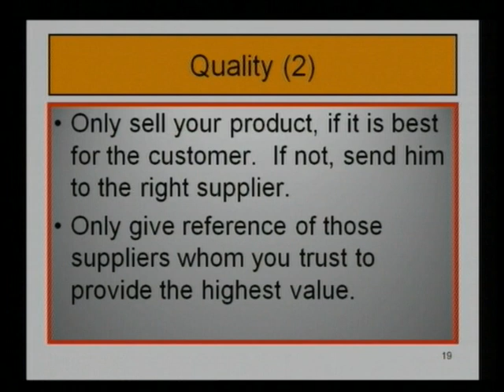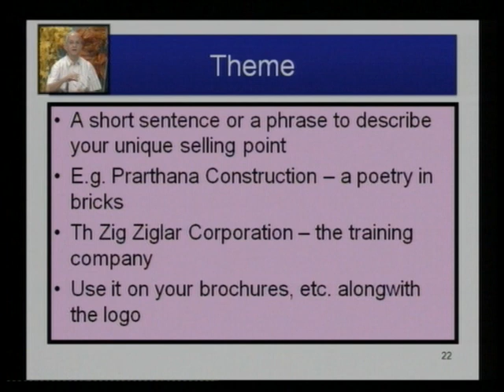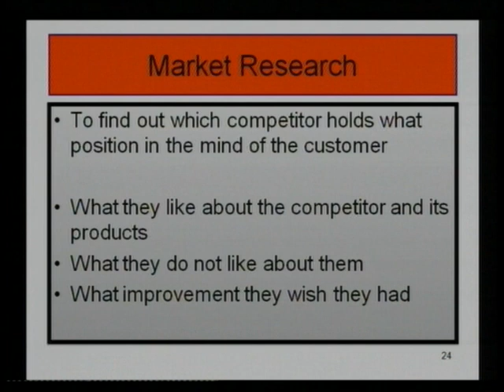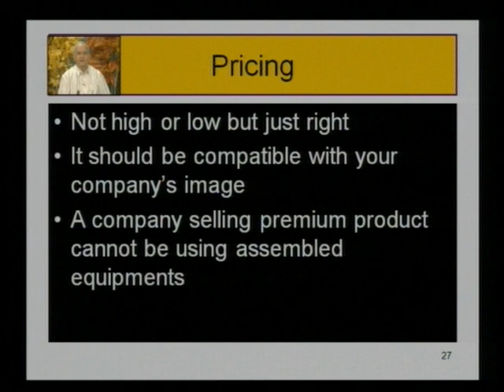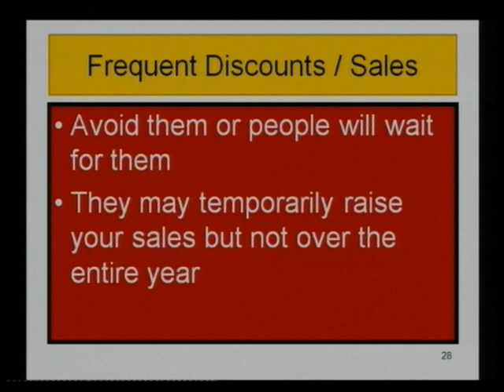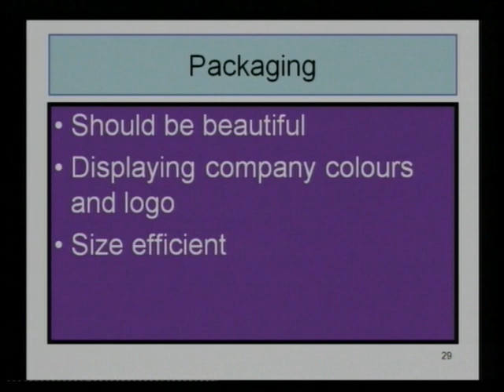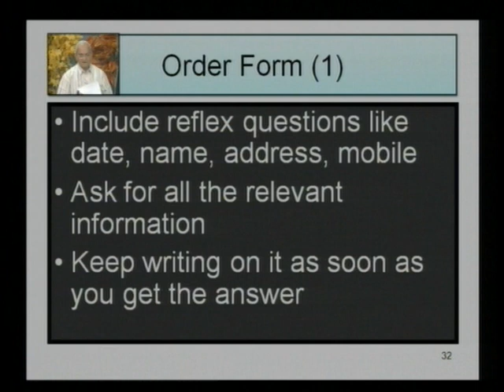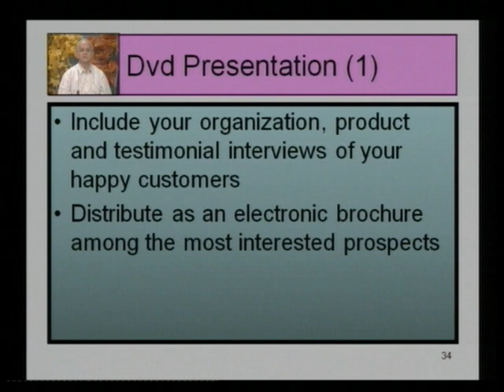Empowering Employability-13 02